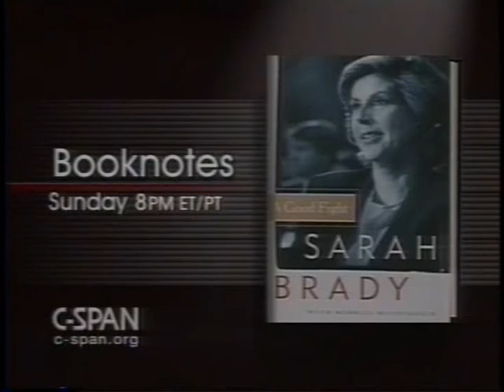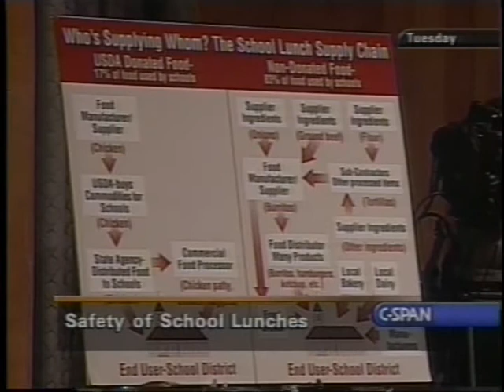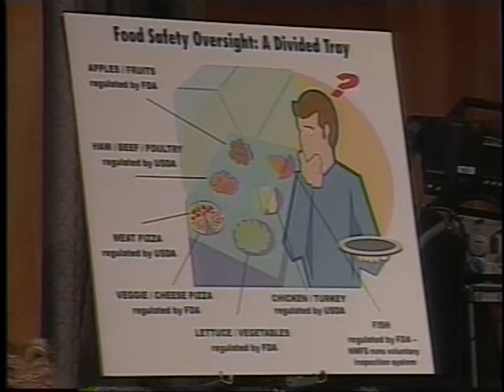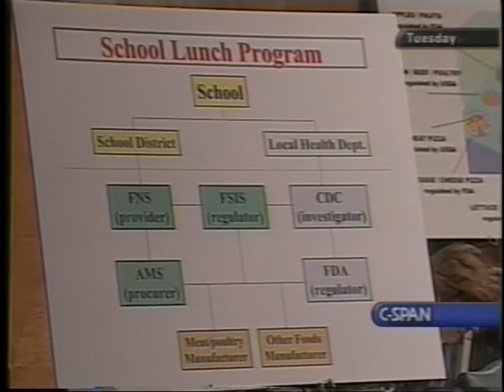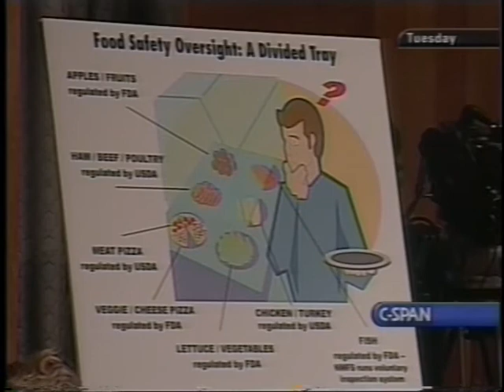Safety of School Lunches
Safety of School Lunches - House Oversight Committee - 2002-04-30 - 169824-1-DVD - House Committee Government Reform and Oversight. Senator Durbin, chairman of the Oversight of Government Management Subcommittee, and members of the two committees heard testimony about problems of school lunch safety and methods for preventing food-borne illnesses.  Filmed by C-SPAN. Non-commercial use only.